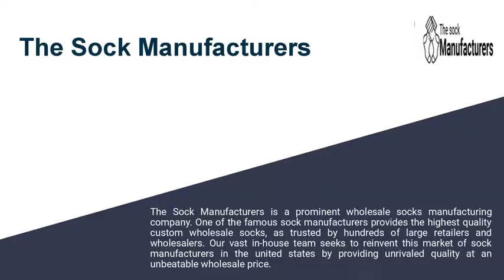Excellent Quality Wholesale Athletic Socks The Sock Manufacturers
The Sock Manufacturers offers wow-worthy athletic socks those can increase the number of customer in your store. Contact with support team for your requirement.